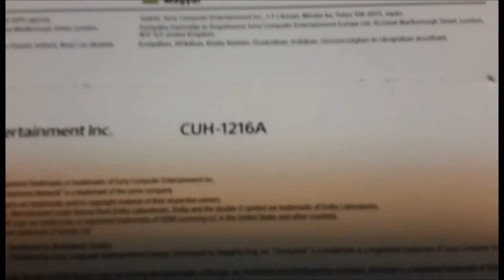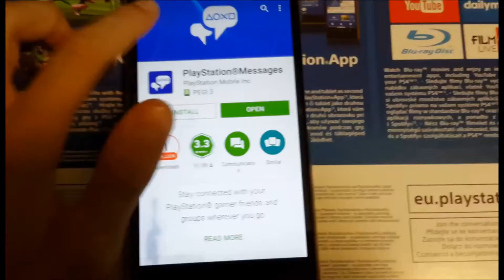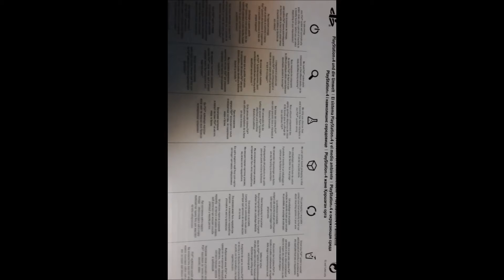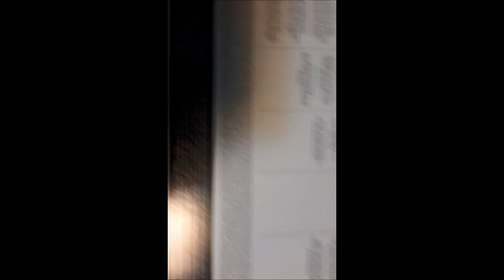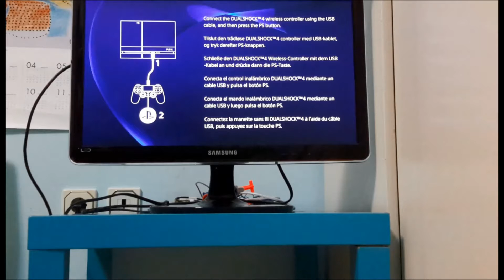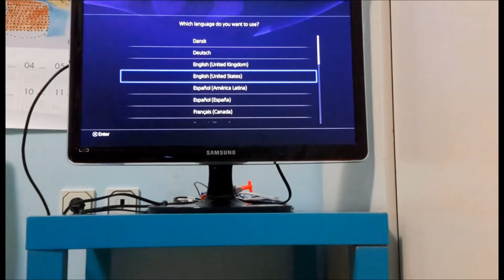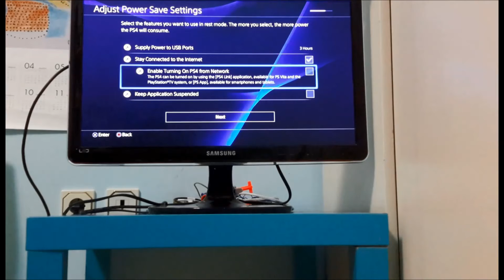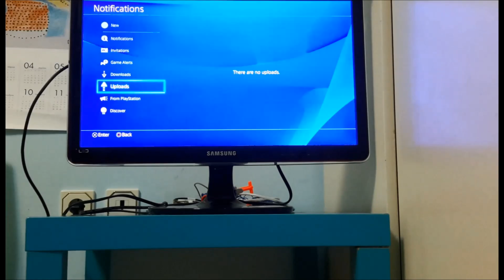Sony PS4 C-Chassis 500gb Unboxing And Setup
Today we unbox the Sony PS4 C-Chassis 500gb!!